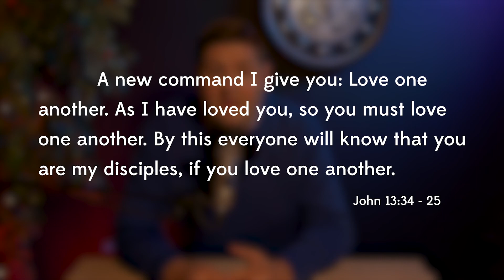Daily Devotional - Pastor Ryan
CWC Daily Devotional with Pastor Ryan